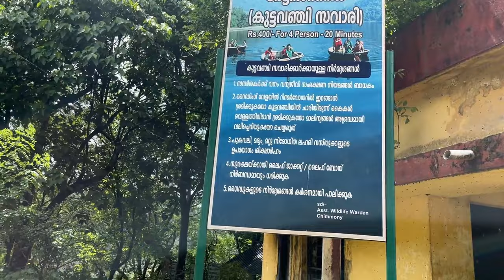Chimmini Dam & Wildlife Sanctuary | Best place in Thrissur | Basket boat ride | Kerala Tourism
This video is about the bus journey to Chimmini Dam from Thrissur. All the details to know before coming here is explained in this video.  It's one of my favorite place in Thrissur.

Name Track : In The Forest

Inspiring and Uplifting Guitar Lesfm . Olexy
Inspiring and Uplifting Guitar